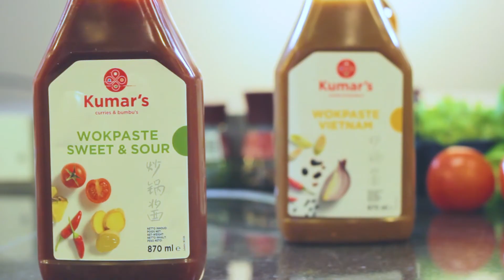Wokschotel met gamba's en groente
Bekijk hier het volledige recept!

Mede mogelijk gemaakt door Verstegen Spices & sauces.

Meer van ons weten?

Volg ons!